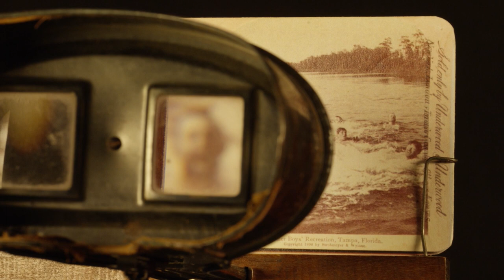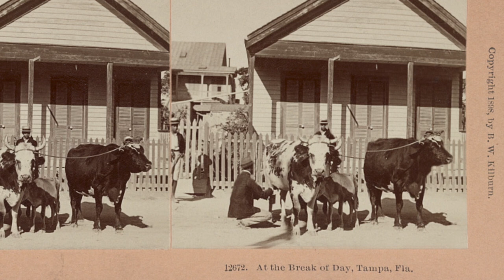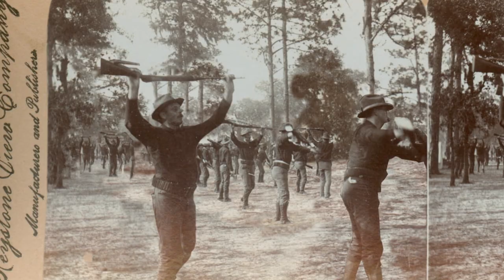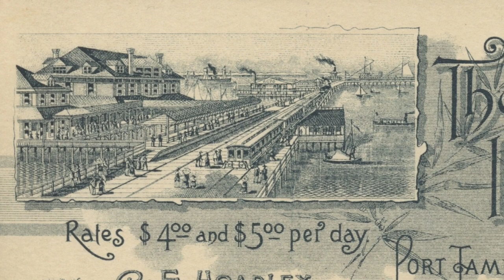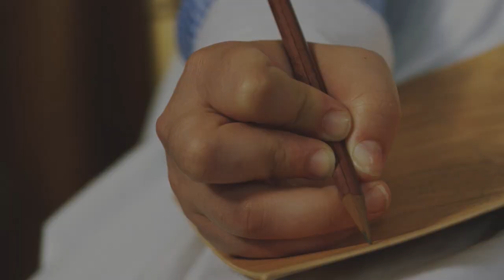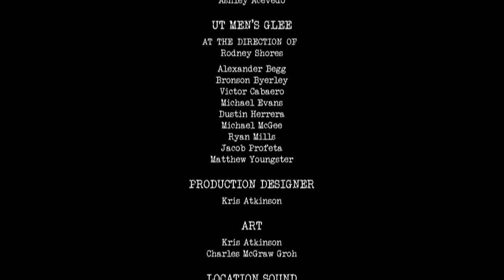Letters from Tampa: Two Spanish-American War Stories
“Letters from Tampa: Two Spanish-American War Stories” weaves two eyewitness accounts together with historical reenactments, period photographs, and stereoscope cards from the Henry B. Plant Museum Archives. Their stories put human faces on the harsh realities confronted by soldiers in 1898, including supply shortages, contaminated beef, and deadly fevers. When the military conflict ended, combat had claimed the lives of 345 U.S. soldiers, but yellow fever and typhoid had killed over 2,500.